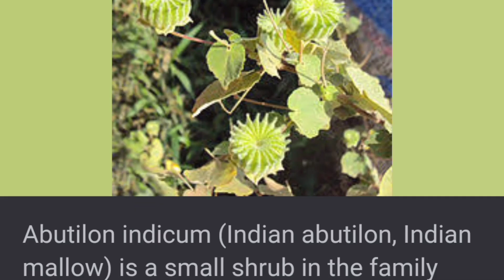1 ரூபாய் செலவு இல்லாமல் பைல்ஸ் தீர்வு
when we get body heater sometimes we are going to get gastric acidity constipation piles when we get piles it will create bleeding itching constipation swelling around anus and pain. when we get pain we will go for some searching hospitals doctors we own satisfied ,so in this video you can see home remedy home treatment though herbal... you don't want to spend money you don't want to spend your time immediate cure. any doubt call us ... check our cureconstipationandpilesinoneday piles fissure fistula externalhemorrhoids pilesitchingirritation pilesbleeding pilesinTamil thank you watching our channel and video